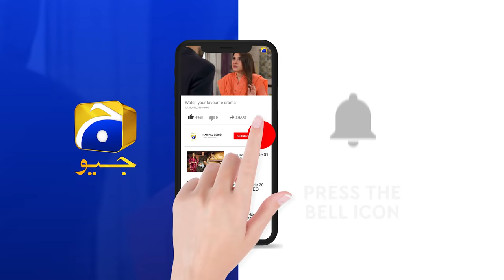Rang Mahal - Episode 39 - 24th August 2021 - HAR PAL GEO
Writer: Shafia Khan
Director: Zahid Mehmood
Produced by: Abdullah Kadwani & Asad Qureshi
Production House: 7th Sky Entertainment

Cast:

Humayun Ashraf
Sehar Khan
Arooba Mirza
Ali Ansari
Fazila Qazi
Mohsin Gillani
Sabiha Hashmi
Rashid Farooqui
Shajeeruddin
Asim Mehmood
Humera Bano
Salma Hassan
Sania Sheikh
Shabbir Jan